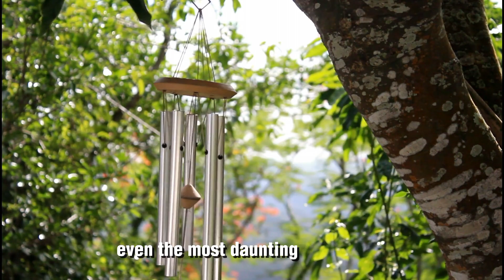How to cultivate patience - Koji's Story of Overcoming Impatience and Finding Inner Peace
a short motivational story on how to cultivate patience even in the most difficult situation

Hi everybody, I write most of the script myself, and I edit the videos on my own.

inspired visions, motivational stories, inspired visions, Life changing stories, Buddha stories, How to cultivate patience Koji's Story of Overcoming Impatience and Finding Inner Peace, How to cultivate patience, buddha story

1) This video has no any negative impact.
2) This video is also for teaching purposes.
3) If you find any such contact in this video that belongs to you and you feel that it should be removed from this video.